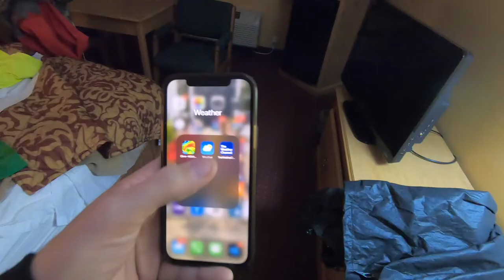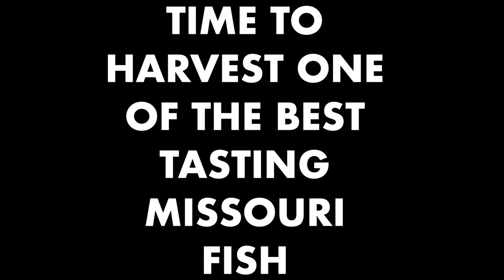Fishing for HUGE Spoonbill | Missouri Lake of the Ozarks Snagging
Birdbath crew heads to the largest man made lake in Missouri to do some spoonbill snagging during the March 2022 season. Quick limits, fun times and good eating. Enjoy!